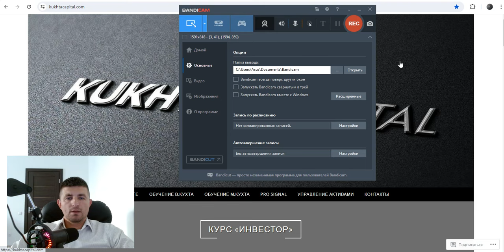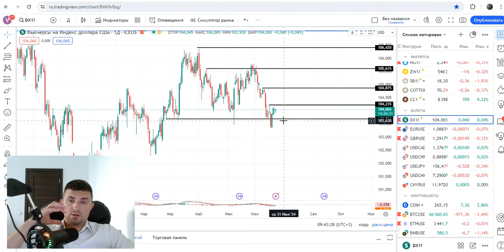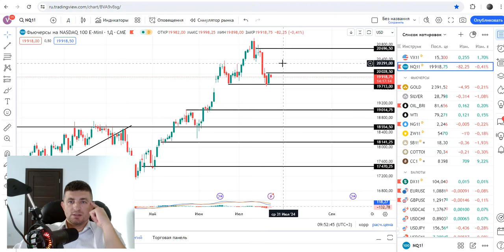Обзор рынка: Gold, USD/JPY, DXY, EUR/USD, GBP/USD, NASDAQ | AMarkets